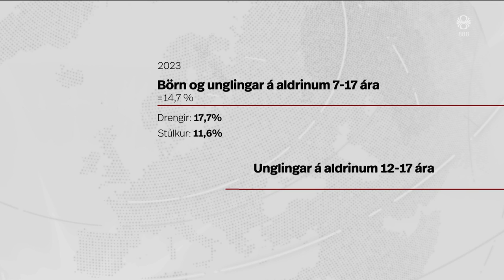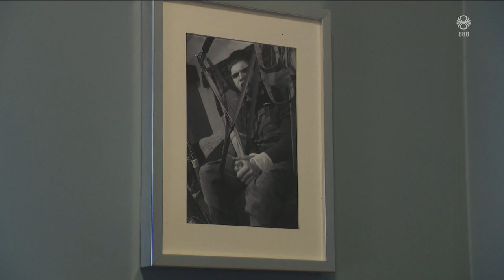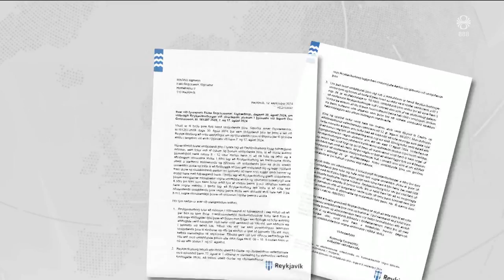Fréttir - 12. sep 2024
Fréttir RÚV frá 12. september 2024 - Efnisyfirlit:
00:01:23 ADHD verulega ofgreint
00:03:53 Elvar Daníelsson, yfirlæknir geðheilbrigðisteymis
00:06:04 Hafna bótum vegna slysa á sambýli
00:08:23 Fjárlögin á Alþingi
00:10:06 Telur niðurstöðu dómsmálaráðherra órökrétta
00:10:49 Gróðureldar aukast um helming í Grikklandi
00:13:05 Eldar í Kaliforníu
00:14:06 Aðalmeðferð í máli Alberts Guðmundssonar
00:14:29 Alberto Fujimori látinn
00:15:05 Salman Rushdie í Kastljósi
00:16:57 Leikritið Taktu flugið, beibí!